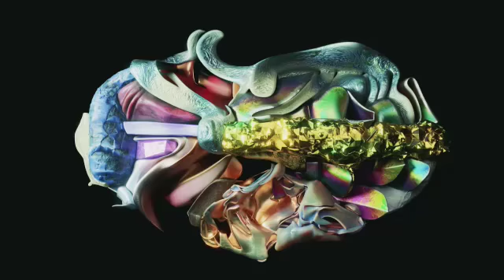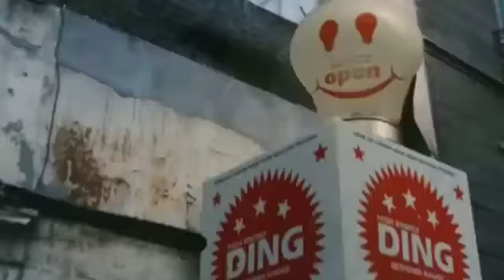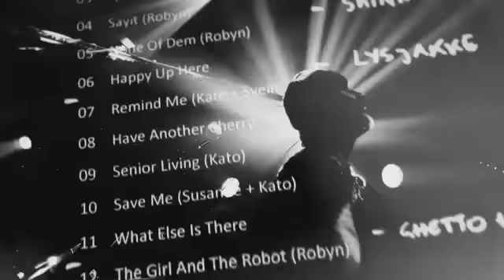NOTA ROYKSOPP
PLATICAMOS CON ELLOS SOBRE SU TRIADA DE DISCOS EN 2022 Y SU PROCESO CREATIVO.